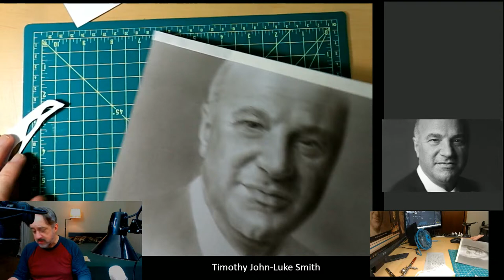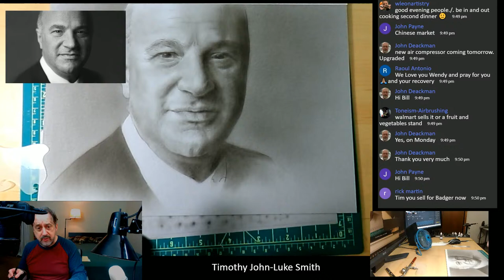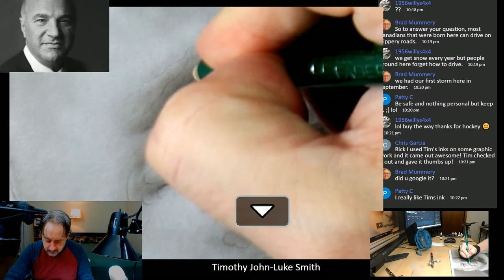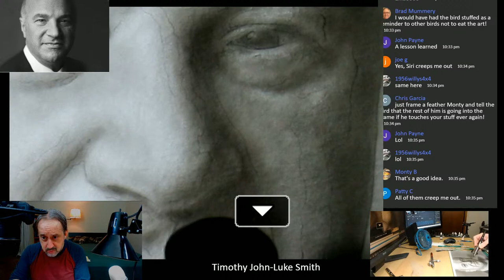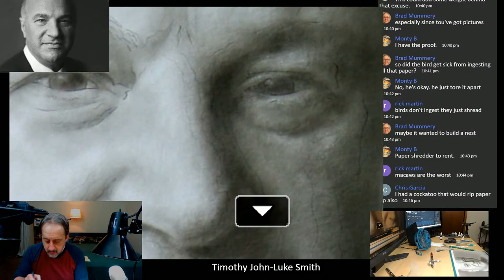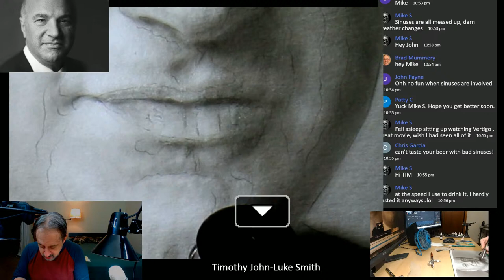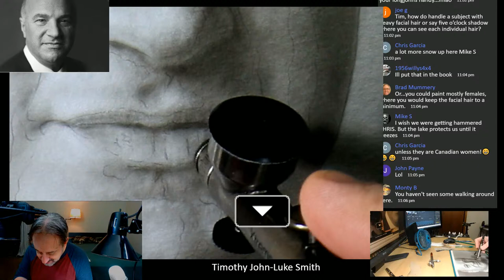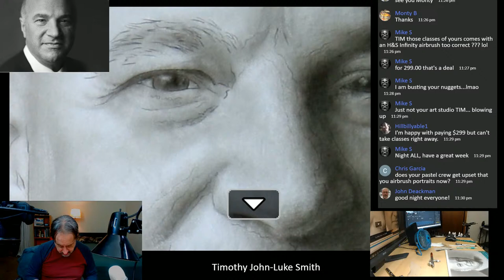Painting the Portrait of Kevin O'Leary in India Ink and Airbrush Part Four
Painting the Portrait of Kevin O'Leary in India Ink and Airbrush Part Four. This is a full tutorial in several episodes. Enjoy the airbrush process with me. For more information on the materials I use, my airbrush classes, my customed Badger Airbrush, and workshops log onto: